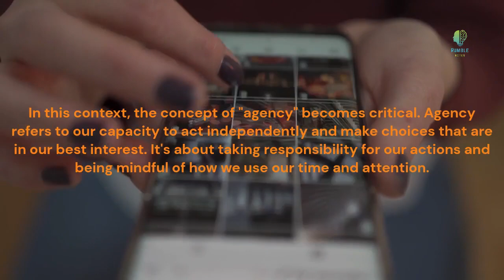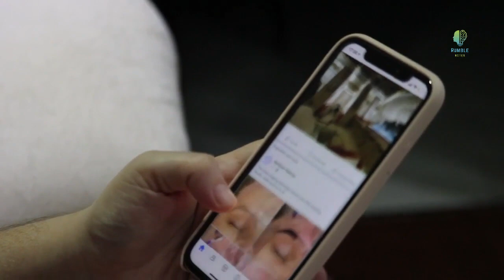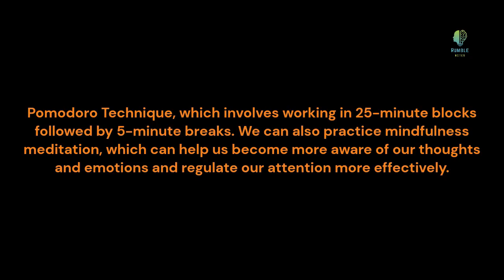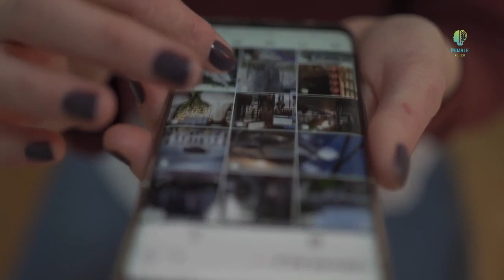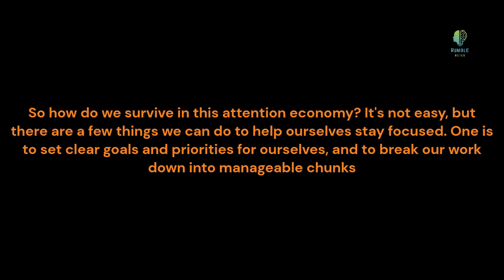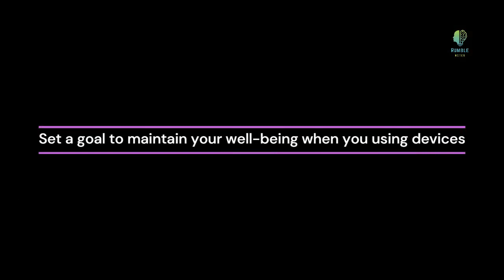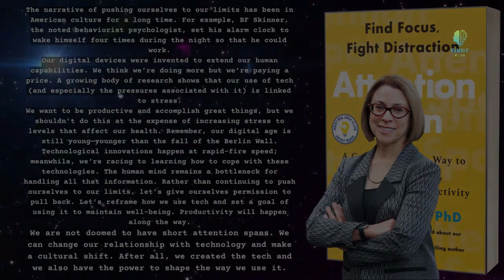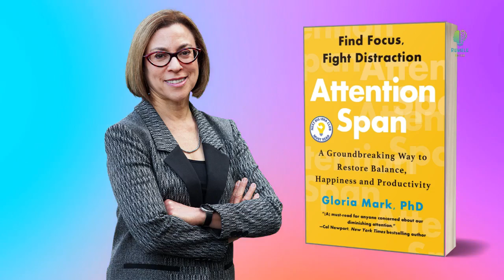Attention Span by Gloria Mark: How to Be Focused by Fighting Distractions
In this video summary of "Attention Span: Finding Focus For A Fulfilling Life" by Gloria Mark, we explore challenges of maintaining focus in todays digital world full of distractions.

Do you want to learn how to improve your attention span and focus better? Then you should listen to the amazing audiobook of “Attention Span” narrated by Cassandra Campbell. It’s a powerful guide that will teach you how to train your brain and overcome distractions. And the best part is, you can listen to it for free! You can access thousands of titles and listen to them anytime, anywhere. You can cancel anytime before the trial ends and keep your audiobooks. So what are you waiting for? Grab this opportunity and start listening to “Attention Span” today!

If you want to boost your productivity and performance, you need to read “Attention Span” by Cassandra Campbell. It’s a brilliant book that will show you how to master your mind and achieve your goals. Whether you prefer reading or listening, we have the perfect option for you. You can choose from:

Paperback: Get a physical copy of the book and enjoy the feel of turning the pages.
Kindle eBook: Read the book on your device and access it anytime, anywhere.
Audible audiobook: Listen to the book narrated by the author and immerse yourself in the story.
But wait, there’s more! If you love audiobooks and podcasts, you should check out Audible Premium Plus. It’s a subscription service that gives you unlimited access to thousands of titles and exclusive benefits. You can:

Listen to as many audiobooks and podcasts as you want
Keep your audiobooks even if you cancel
Exchange any audiobook you don’t like for free
Get discounts on additional purchases
And much more!

And if you’re looking for a great gift idea, why not give the gift of listening? You can surprise your loved ones with an Audible gift membership and let them choose their own audiobooks and podcasts. It’s easy, flexible and thoughtful.

Don’t miss this chance to get “Attention Span” and discover the secrets of improving your focus and concentration.

Drawing on her 30 years of research, Gloria Mark challenges conventional thinking about attention and introduces a new understanding of the balance between deep concentration and less focused states. This video provides a concise overview of the book's main insights and practical tips on how to stay focused and happy in a world full of distractions. Whether you're a student, a professional, or just someone looking to improve your productivity and well-being, this video is a must watch.

How to stay focused in a world full of distractions,
Attention Span by Gloria Mark Pdf Book,
Attention Span by Gloria Mark Pdf Book download,
Attention Span by Gloria Mark Book,
how to stay focused at work, how to be focused, how to focus on studying,